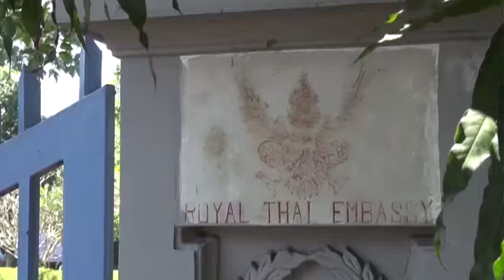ျမန္မာတခြင္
၂၀၁၅ ႏုိင္ငံေရးသုံးသပ္ခ်က္နဲ႔ ၂၀၁၆ ေမွ်ာ္လင့္ခ်က္ေတြကို ဗြီအိုေအသတင္းေထာက္ ကိုေကာင္းစံဟိန္းက တင္ျပထားပါတယ္။